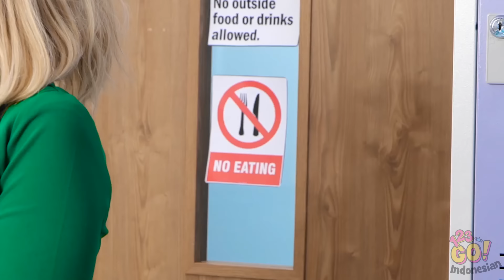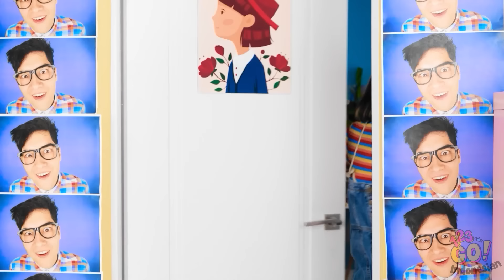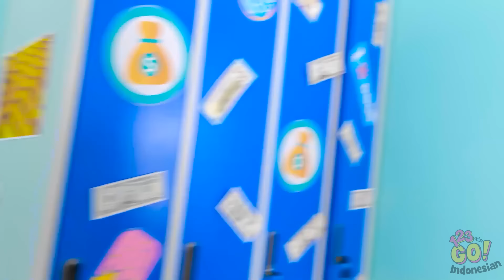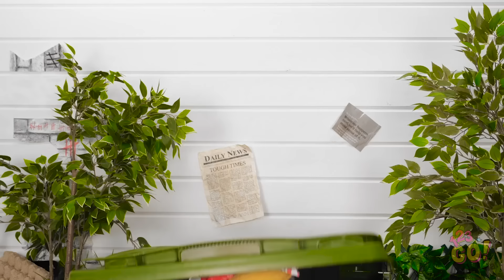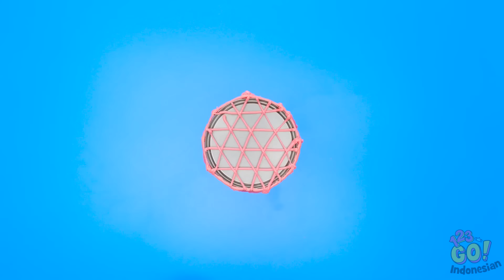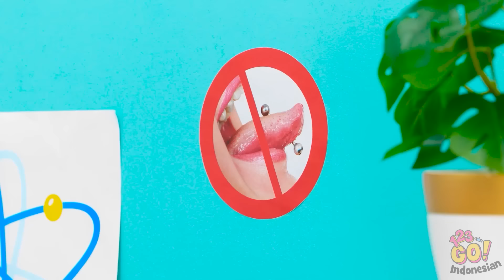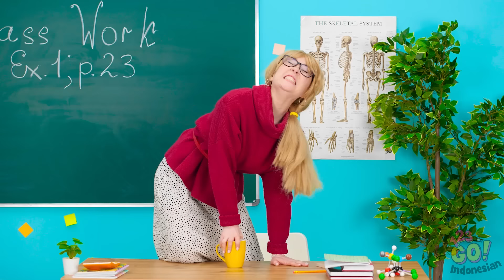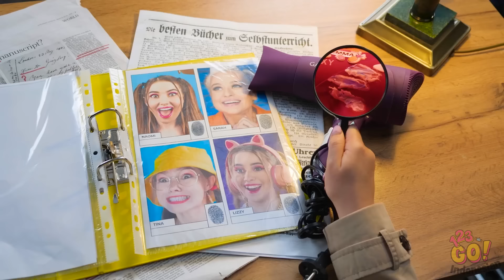Kiamat Zombie di Sekolah! Lelucon & Peretasan Keren oleh 123 GO!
🧟‍♂️ Persiapkan diri Anda untuk keseruan yang menyeramkan! 🎃 Nikmati perpaduan momen seram dan lucu yang membuat petualangan bertema zombie ini tak terlupakan. Siap menghadapi para zombie? Bagikan video ini dengan teman-teman Anda dan biarkan perang lelucon zombie dimulai!